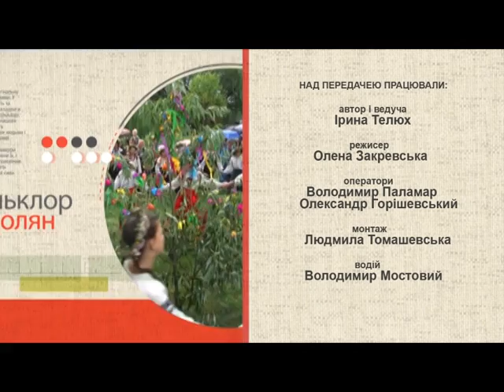Народні ТРАДИЦІЇ (Ріпна 3) 01.04.17